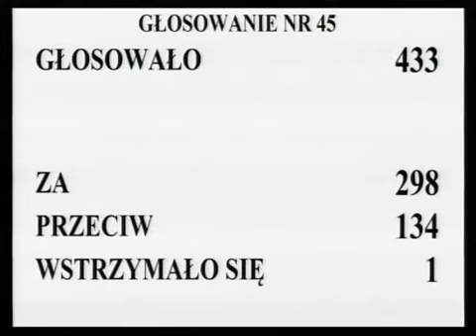[153/189] Ewa Kopacz: Przystępujemy do drugiego czytania projektu ustawy. Czy ktoś z pań i pan...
Posiedzenie Sejmu nr 27
23 listopada 2012 r. 11:06:24
Marszałek Ewa Kopacz:

Przystępujemy do drugiego czytania projektu ustawy.

Czy ktoś z pań i panów posłów pragnie zabrać głos w drugim czytaniu tego projektu ustawy?

Nie widzę zgłoszeń.

Przystępujemy do trzeciego czytania projektu ustawy.

 Kto z pań i panów posłów jest za przyjęciem w całości projektu ustawy o zmianie ustawy o działalności ubezpieczeniowej, w brzmieniu przedłożenia zawartego w druku nr 891, zechce podnieść rękę i nacisnąć przycisk.

Głosowało 433 posłów. Za oddało głos 298 posłów, przeciwnego zdania było 134 posłów, 1 poseł wstrzymał się od głosu.

Stwierdzam, że Sejm uchwalił ustawę o zmianie ustawy o działalności ubezpieczeniowej.